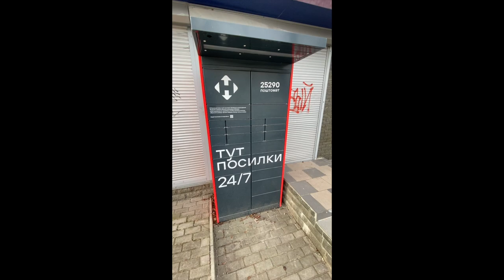Поштамат Нова Пошта отримання посилки